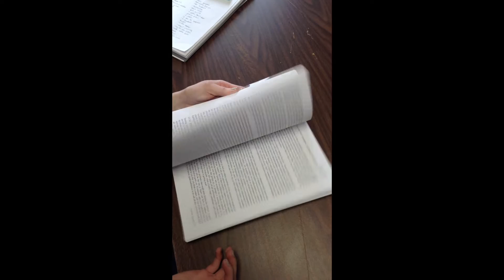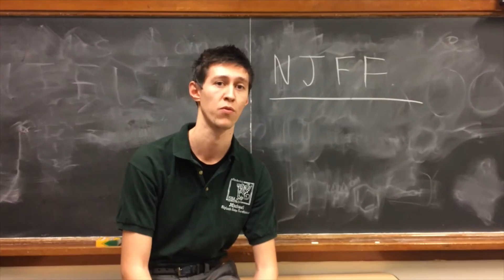New Jersey Folk Festival Promo 2017